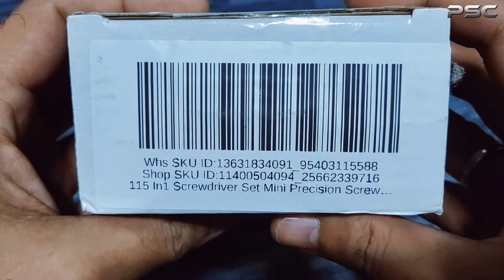115 in 1 Screwdriver Set 98 Screwdriver Bits (UNBOXING)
Screwdriver Tool Set with 98 Screwdriver Bits (Unboxing)
Recommended for Mobile Phone and Laptop Technician.